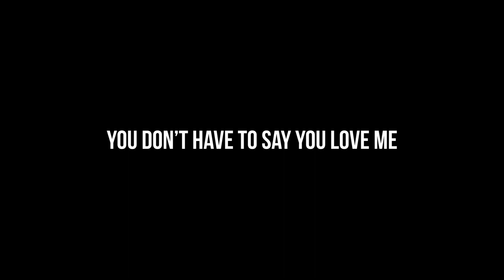Elouise 1960s Motown, pop, soul, disco | Singer | Cleveland